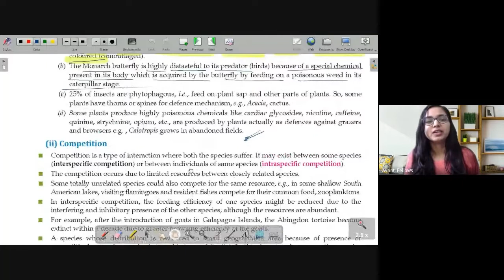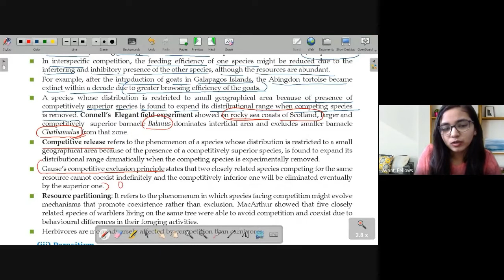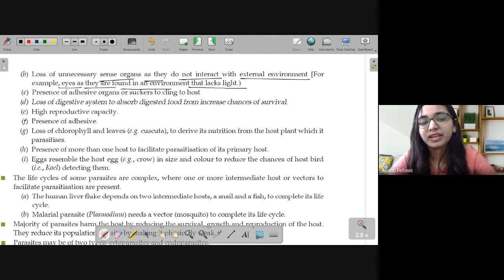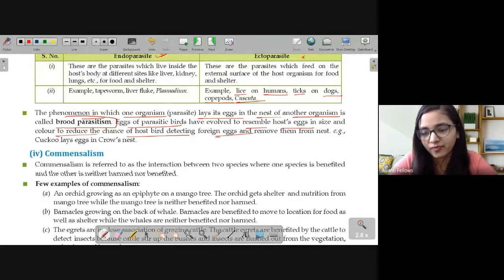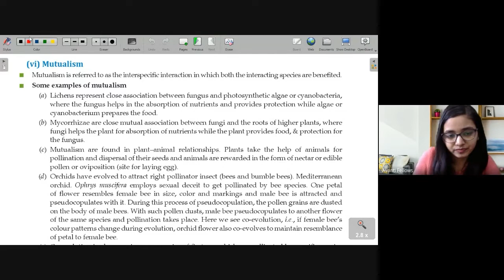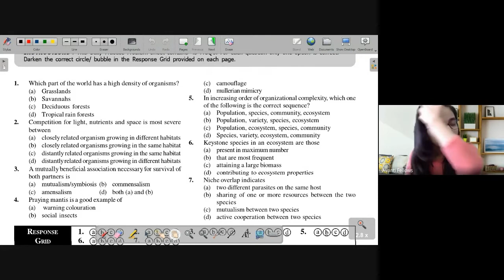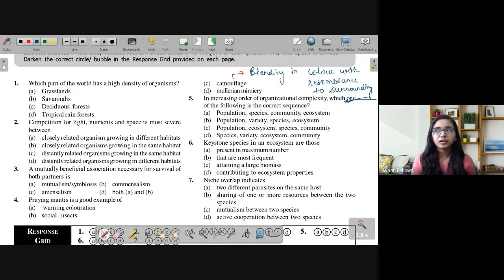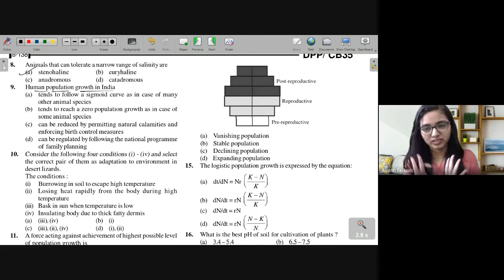Organism & Population - Mutualism | 12th Biology | 19th November 2022